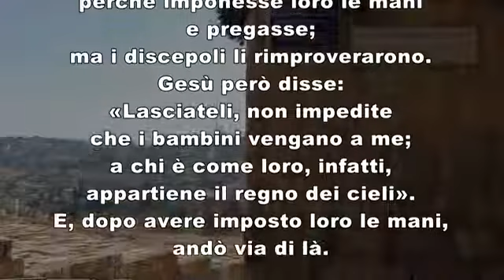VANGELO Sabato 20 marzo 2021 commento di don Alessandro Noseda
medjugorje sede di Medjugorje